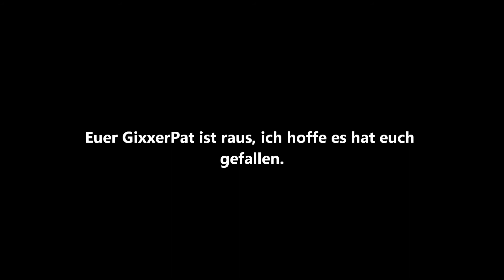❌ Das ist Ohrdruf ❌ | Suzuki GsxR | GixxerPat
Heute zeige ich euch mal das Städtchen Ohrdruf. Bin mit der Suzuki GsxR unterwegs gewesen.

Liken, Teilen, Abonieren nicht vergessen 😅

►Introsong: TheFatRat - The Calling (feat. Laura Brehm)
►Outrosong: Game of Thrones Theme Remix (DJD3 & BRANS)

►Meine Helme: Uvex Boss 3000, Bandit Fighter, HJC RPHA 10
►Mein Bike: Gsx-R 1000 K5 Yoshimura
►Meine Kamera: Gopro Hero 7 Black
►Meine zweit Kamera: Qumox SJ4000
►Meine Lederkombi: Hein Gericke ProSports
►Meine Stiefel: Probiker Speedstar Stiefel
►Meine Knieschleifer: Holzschleifer von Powerface

►Name: Patrick
►Alter: 32
►Größe: 1,75m
►Woher: Thüringen